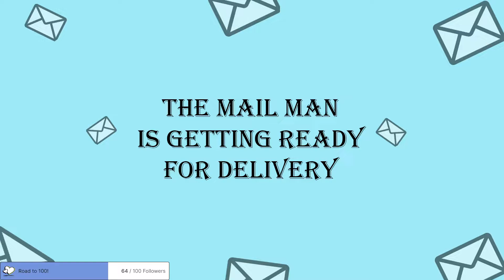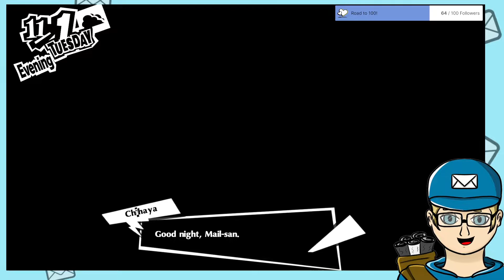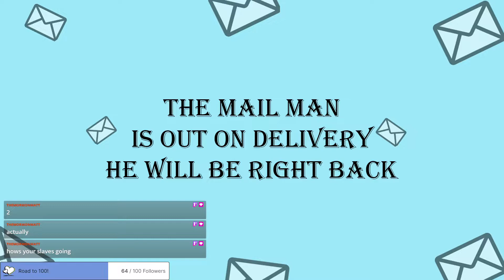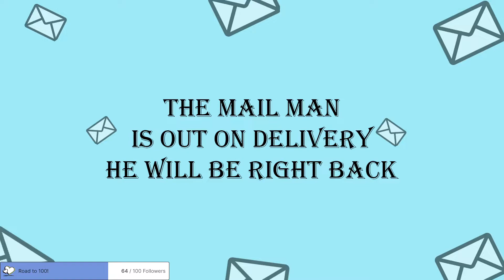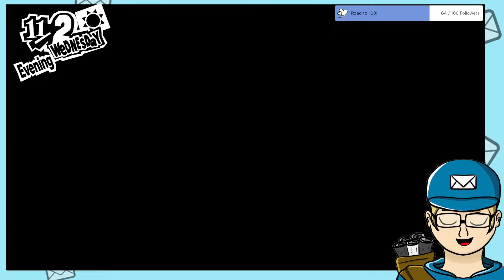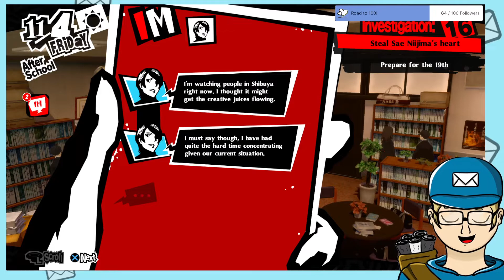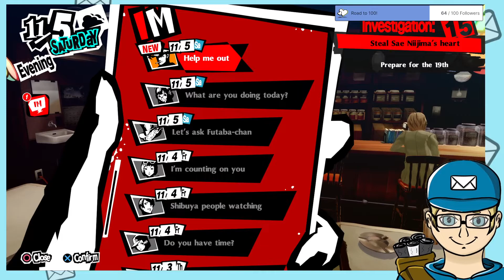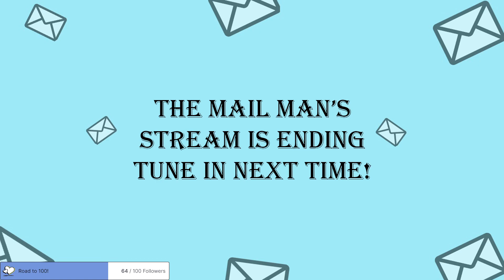[Persona 5 Royal] Part 24 (END?): So many Confidants... | Vtuber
Here it is, after years of waiting... and I'm ending the playthrough early because I'm getting a little tired haha. Trying to get through this fantastic game as quickly as possible was not the smart idea